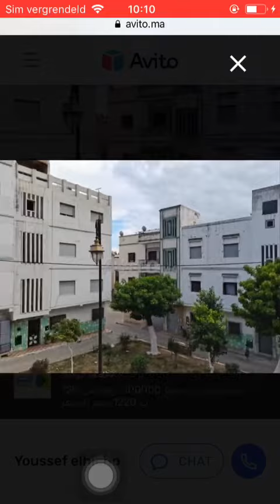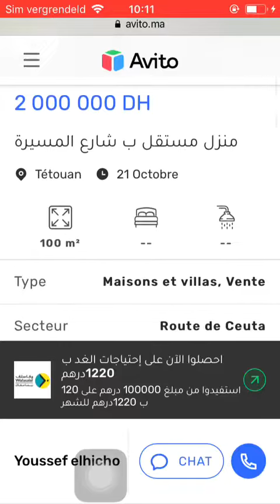House for sale Tetouan #301, Huis te koop Tetouan, Maison à vendre